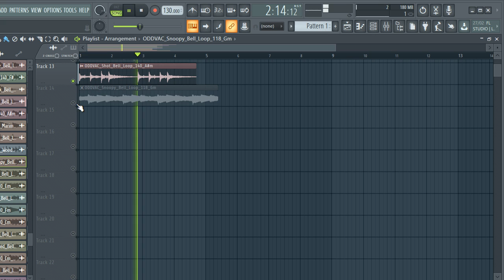[FREE] BELL SAMPLE PACK / LOOP KIT | MELODY LOOPS (Samples for Drill,Hip-Hop and Trap) | vol.7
samples
samples free
samples music
free samples
bones samples,
drill bell
trap bell